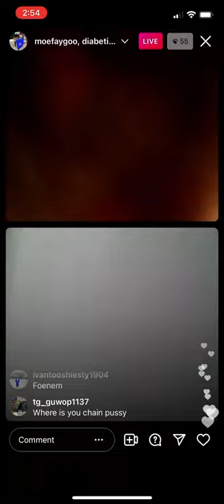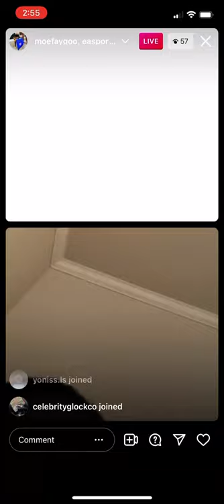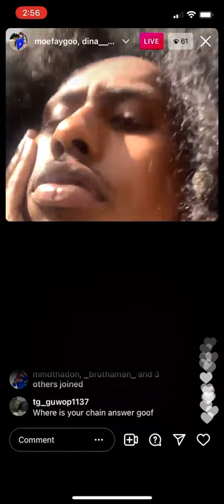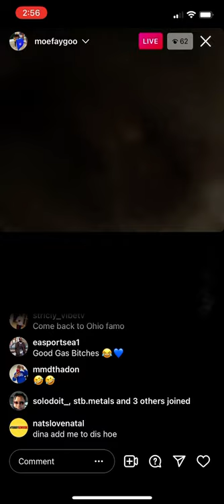TORONTO BLOGGERS TROLL MOEFAYGOO// A FAN SAYS MOEFAYGOO HAS “CAKE” AFTER CROWD SURFING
Lol this was funny, except I started recording too late… torontobloggers were actually coming at moefaygoo saying free top5 and referencing the chain situation with whyg35 and then when things couldn’t get worse… a fan comes on… and well 😩